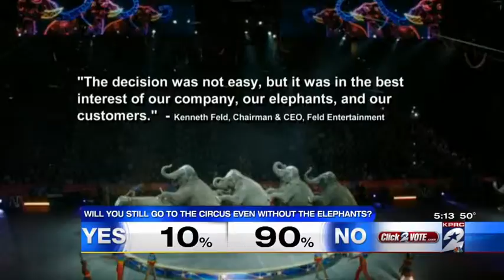Big changes coming to the 'Greatest Show on Earth'